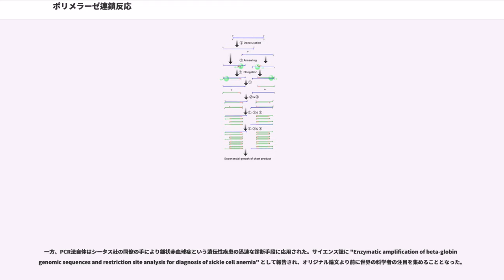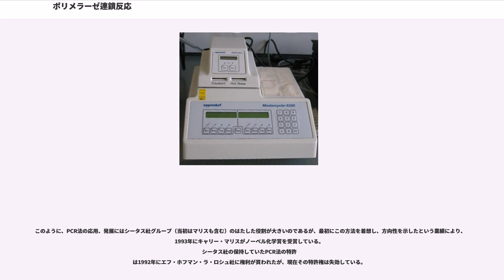ポリメラーゼ連鎖反応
ポリメラーゼ連鎖反応（ポリメラーゼれんさはんのう、polymerase chain reaction, PCR）は、DNAを増幅するための原理またはそれを用いた手法で、手法を指す場合はPCR法と呼ばれることの方が多い。英語をそのまま片仮名読みにして「ポリメラーゼ・チェーン・リアクション」とも呼ばれる。次の特徴を持つ。

PCR法そのものや派生した逆転写ポリメラーゼ連鎖反応、リアルタイムPCRやDNAシークエンシング等の様々な技術は、分子遺伝学の研究のみならず、生理学・分類学などの研究にも広く応用されている。また、微量のゲノムやRNAから目的のDNAを選択的に増幅できることから、DNA型鑑定や診断等にも応用されている。

2本鎖DNAは、水溶液中で高温になると、変性し1本鎖DNAに分かれる。変性が起こる温度は、DNAの塩基構成および長さ（塩基数）によって異なり、長いDNAほど高い温度が必要になる。

このようにして1本鎖DNAとなった溶液を冷却していくと、相補的なDNAが互いに結合し再び2本鎖となる（アニーリング）。急速に冷却すると、長いDNA同士は2本鎖に再結合しにくいが、短いDNA断片（オリゴヌクレオチド）は結合できる。

PCR法では、増幅対象（テンプレート）のDNA、DNA合成酵素（DNAポリメラーゼ）および大量のプライマーと呼ばれるオリゴヌクレオチドを予め混合し、前述の変性・アニーリングを行う。その結果、長い対象1本鎖DNAの一部にプライマーが結合した形ができる。プライマーがDNAよりも圧倒的に多い状況にしておくことで、DNA-プライマーの結合がDNA-DNAの結合より、さらに優先的になる。

この状態でDNAポリメラーゼが働くと、プライマーが結合した部分を起点として1本鎖部分と相補的なDNAが合成される。DNAが合成された後、再び高温にしてDNA変性から繰り返す。

以上述べてきたようにPCR法は、DNA鎖長の違いによる変性とアニーリングの違いを利用して、温度の上下を繰り返すだけでDNA合成を繰り返し、DNAを増幅する技術である。

PCR法開発当初はDNA変性の時にDNAポリメラーゼが失活するためサイクル毎に酵素を追加していたが、現在ではTaqポリメラーゼなど好熱菌の耐熱性DNAポリメラーゼを用いることで連続して反応を進めることができる。

増幅対象のDNA領域の両端の塩基配列を決定し、対応するプライマーを人為合成する。このときプライマーは、増幅予定の2本鎖DNAの両鎖それぞれの3'側に結合する相補配列であり、通常20塩基程度である。

増幅対象DNA、プライマー、DNAポリメラーゼおよびDNA合成の素材（基質）であるデオキシヌクレオチド三リン酸（dNTP）、そして酵素が働く至適塩濃度環境をつくるためのバッファー溶液を混合し、PCR装置にセットする。

PCR処理をn回のサイクルを行うと、1つの2本鎖DNAから目的部分を2-2n倍に増幅する。

ただ、通常は20サイクル程度行なう事から、近似的には2nの項は無視できる大きさになる。

この反応の成否は、増幅対象DNAとプライマーの塩基配列、サイクル中の各設定温度・時間などに依存する。それらが不適切な場合、無関係なDNA配列を増幅したり、増幅が見られないことがある。

また、合成過程において変異が起こる可能性も少なからずあるため、使用目的によっては生成物の塩基配列のチェックが欠かせない。

シータス社のキャリー・マリスが車でガールフレンドと夜道をドライブ中に、当時すでに知られていたオリゴヌクレオチドとDNAポリメラーゼを用いたDNA合成反応を繰り返すことにより核酸の一定領域を増幅することを思いつく。マリスはこの方法を "polymerase-catalyzed chain reaction" （ポリメラーゼ触媒連鎖反応）と名付け、ネイチャー、サイエンスなどの著名な科学雑誌に論文として投稿したが、掲載されなかった。1987年にようやく、その論文は "Methods in Enzymology" 誌に"Specific synthesis of DNA in vitro via a polymerase-catalyzed chain reaction."として

掲載された。

一方、PCR法自体はシータス社の同僚の手により鎌状赤血球症という遺伝性疾患の迅速な診断手段に応用された。サイエンス誌に...